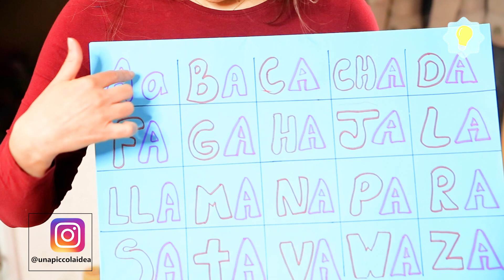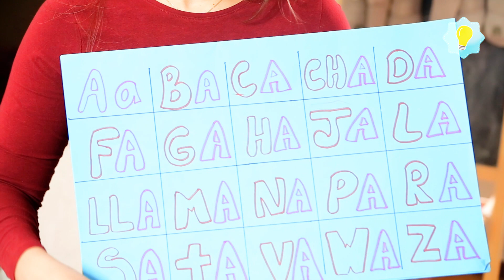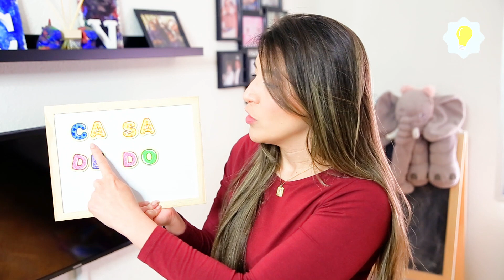📚 MÉTODO de los 20 DÍAS para LEER y ESCRIBIR 📖 Método VACACHADAFA 🏆🤓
Aquí tienes un video en el que explicamos el "Método de los 20 días", también conocido como VACACHADAFA. En solo 20 días tu pequeñ@ aprenderá a leer palabras de 2 y 3 sílabas sin problemas.

En este link podrás descargar gratis las plantillas para practicarlo en tu casa

También te puede interesar 👉👉 MÉTODO DOMAN PARA ENSEÑAR A LEER A TU BEBÉ